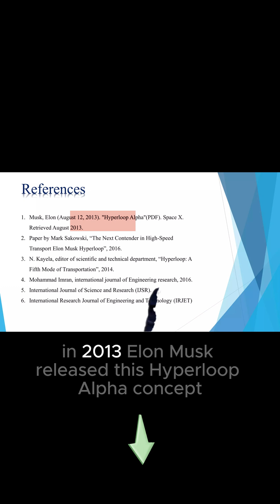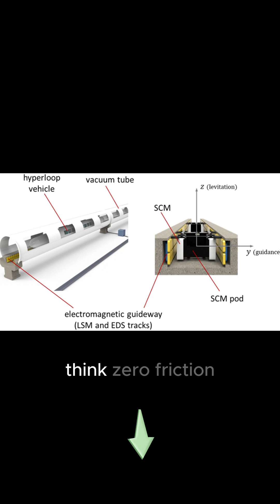From LA to NY in 30 Minutes? | Faster Than Planes, Smarter Than Trains.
It's Free
              **VIDEO LIKE | COMMENT AND SHARE KARE**